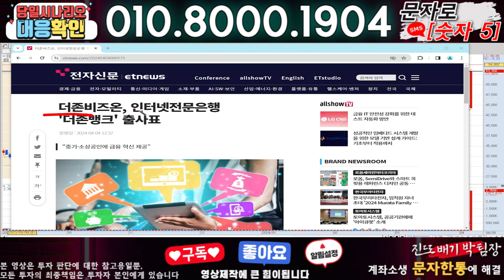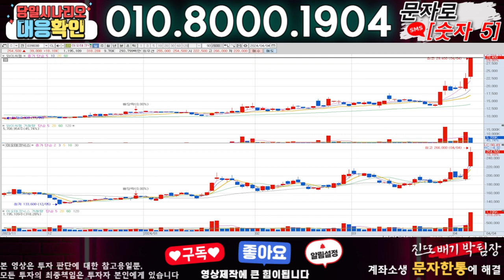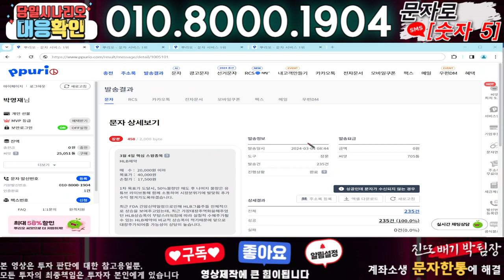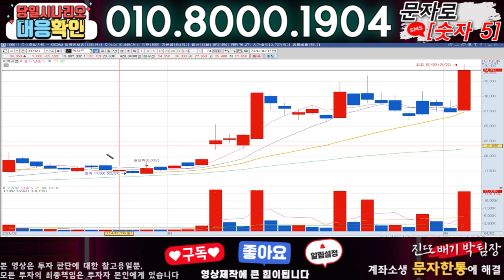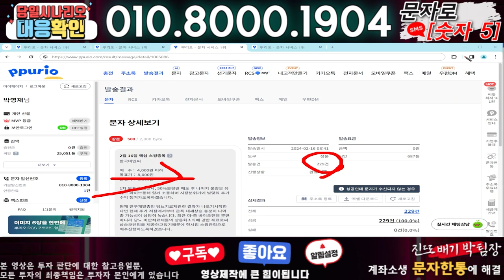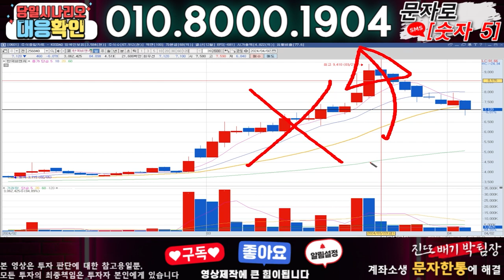더존비즈온 ) 3분전 기습속보-공식입장발표!! 무슨일인가?